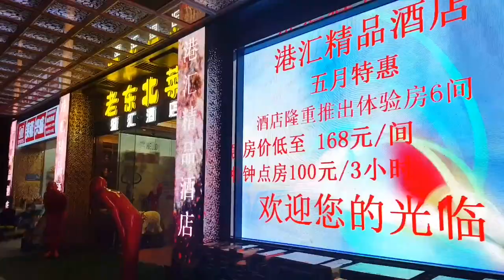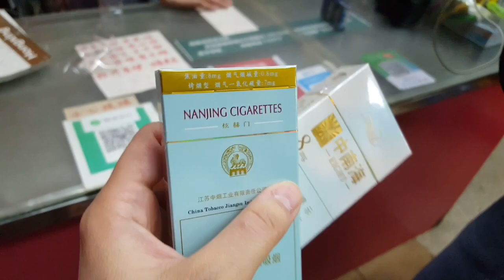ÇİN'DE NELER YAPTIM, NELER YEDİM? (Guangzhou - Vlog 1)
Çin'de neler yenir? Çin nasıl bir yer? Çin'de gerçekten böcek yiyorlar mı?

Editör/Montaj: Yiğit Durmaz (instagram: @yigitdurmaaz)